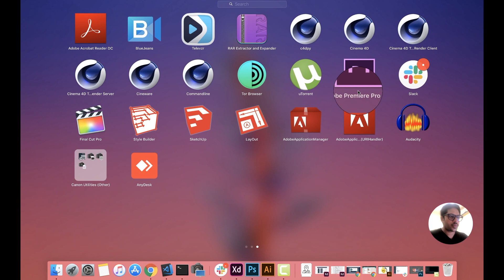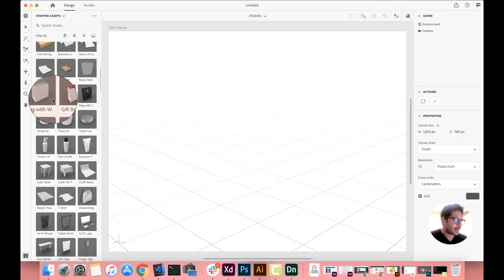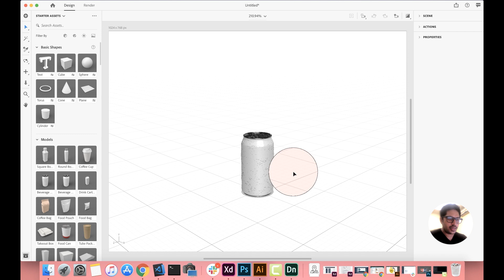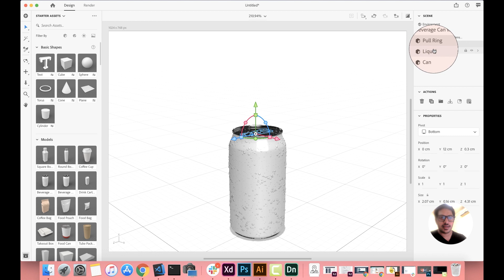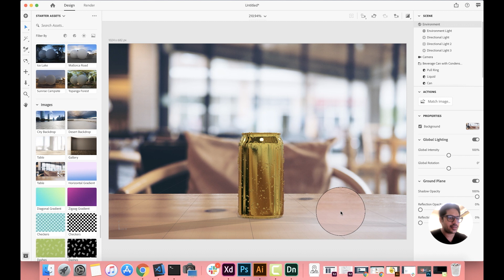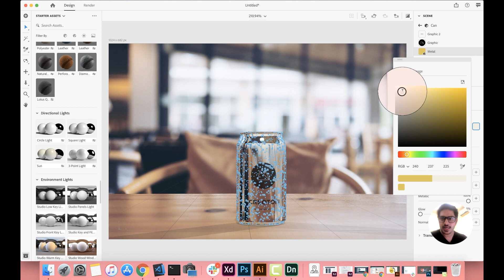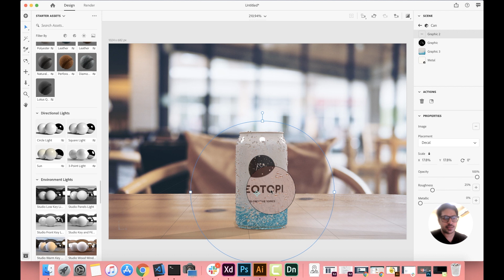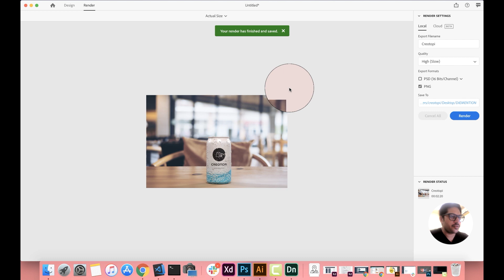3D Product Mockups for Beginners | Adobe Dimension CC 2020 | Tutorial | Malayalam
This video provide a best features of Adobe Dimension CC 2020 and how we can create a simple 3D mockup using this application.

You will get idea about dimension CC 2020 and it's best features of your creativity render.

Equipment used :

Camera Used : ►Canon EOS Rebel SL2 DSLR Camera with EF-S 18-55mm STM Lens - WiFi Enabled
Lens used
Mic Used
Laptop Used